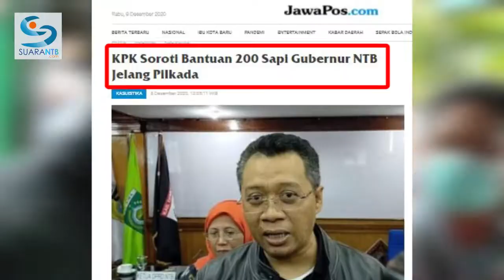Gubernur NTB: Hasrat untuk Berkuasa Boleh-boleh Saja tapi Jangan Gelap Mata